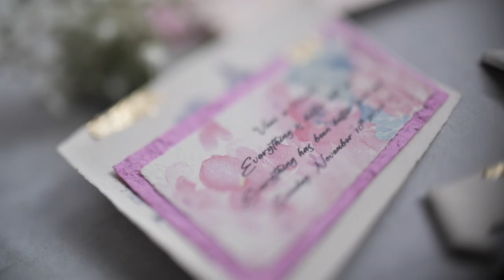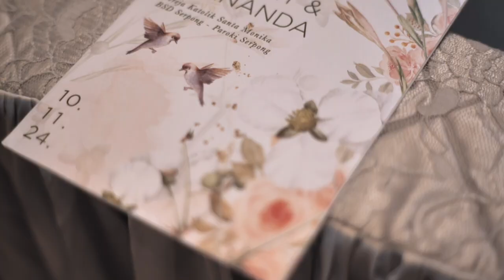The Wedding of Viandry &Fernanda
This is a special Channel to showcase Xion Pictura and Xion Production works.